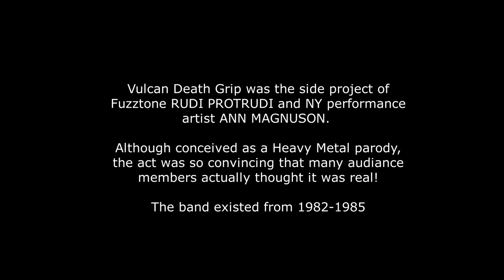Vulcan Death Grip - Pigs squeal in fear - Danceteria, NY 1985 - pré Fuzztones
05 - Pigs squeal in fear
Vulcan Death Grip was the side project of Fuzztones RUDI PROTRUDI, NY performance artist ANN MAGNUSON, Randy Pratt (Wolverine) - bass and Marco Soccoli (Rabid Bat) - drums
Although conceived as a Heavy Metal parody, the act was so convincing that many audiance members actually thought it was real!
The band existed from 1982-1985